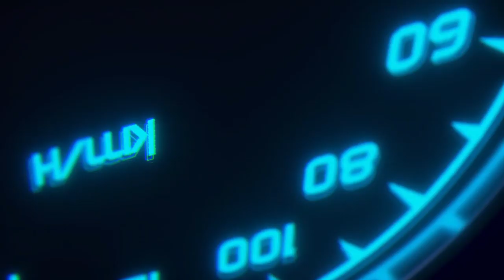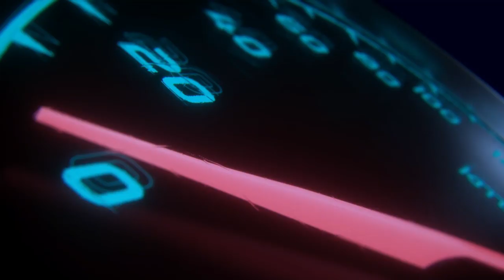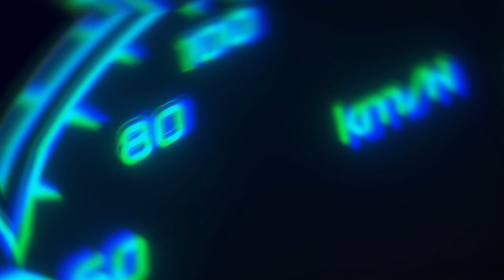WRECKFEST RELEASE FOR CONSOLES !! FULL SIM RIG SHOWDOWN !!